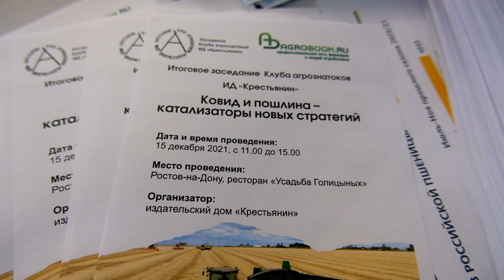Экспорт в условиях плавающих пошлин. Есть ли выход?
Некоторое противостояние между сельхозпроизводителями и трейдерами существовало всегда, но теперь, перед лицом общего врага – экспортной пошлины – двум лагерям, похоже, придётся объединяться.

Сторону экспортёров на встрече представлял Дмитрий Лысенко, директор по закупкам компании «Астон». Он поспешил ответить на заявление про терминалы, оплаченные крестьянским трудом.

– В 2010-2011 годах экспорт зерновых из России составлял 20-21 млн тонн. Сегодня он вырос, если брать все зерновые, практически до 40 млн тонн. Если бы экспортёры в своё время не развили инфраструктуру и не создали дополнительный спрос на российское зерно, я думаю, у сельхозпроизводителей не было бы такой рентабельности, какую вы имели до недавнего времени, – сказал Дмитрий Николаевич.

Опираясь на опыт хозяйств, интегрированных в холдинг «Астон», Лысенко отметил, что лет шесть назад рентабельность сельхозпроизводства составляла 50-70%. Впоследствии она увеличилась до 300-400% – это реальный результат, которого достигали и другие хозяйства, «умеющие работать на земле». В этом году, впрочем, рентабельность опустится до 100-150%.
– Да, с увеличением издержек на производство мы в следующем году высокой рентабельности, возможно, не увидим. Но в нынешних условиях нам всем приходится выживать. Я с любовью отношусь к сельхозпроизводителям – потому что благодаря вам наши портовые структуры работают, но рентабельность экспорта пшеницы сегодня – это один-два доллара с тонны зерна, – рассказал Дмитрий Лысенко. – В связи с введением плавающей пошлины мы тоже несём риски. Мы покупаем у вас пшеницу при пошлине 80 долларов, а можем отправить её за рубеж при пошлине 95 долларов. И, соответственно, при рентабельности доллар-два эта пошлина превращается в прямые убытки экспортёров.

Дмитрий Лысенко
Большую тревогу испытывают экспортёры из-за планов правительства запретить рейдовую перевалку зерна. Если это случится, портовая инфраструктура Ростовской области окажется невостребованной, а аграриям придётся везти свой урожай в Новороссийск. Представитель «Астона» высказал сожаление, что угроза запрета рейда остаётся головной болью одних только экспортёров, хотя сельхозпроизводители тоже могли бы встать на защиту рейда.

– На сегодняшний день одни только экспортёры обращаются в федеральные ведомства, говоря о вреде экспортной пошлины, – продолжил Дмитрий Лысенко. – Давайте вместе высказывать своё мнение в вышестоящие органы. Я хочу, чтобы вы от разговоров перешли к делу, создали сильную команду, чтобы вас выслушали. Мы готовы к этому объединению присоединиться.

Аграрии с тревогой смотрят в будущее, но 2021 год считают успешным.
«Итоги 2021, планы на 2022. Ковид и пошлина – катализаторы новых стратегий» - встреча Клуба агрознатоков, куда были приглашены руководители наиболее успешных крупных и средних сельхозпредприятий юга России.

Откровенный разговор стал возможен благодаря поддержке давнего партнёра ИД «Крестьянин» – компании «Лилиани» которая производит инновационную сельхозтехнику для оптимизации зерновой логистики.